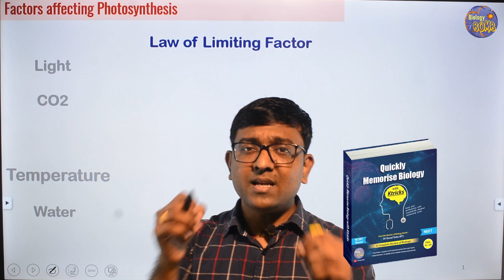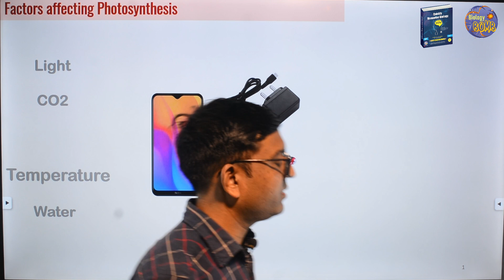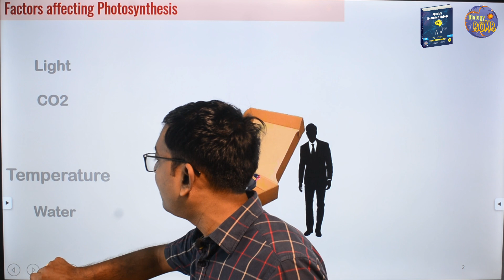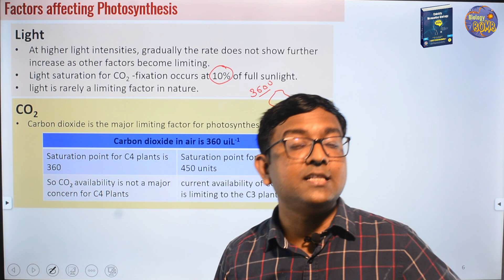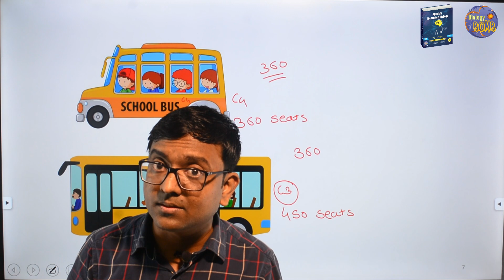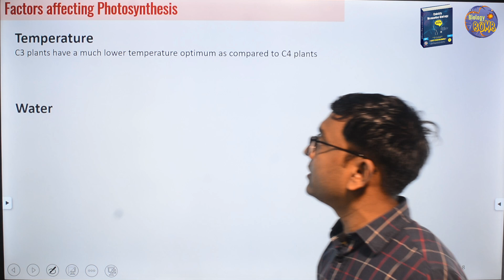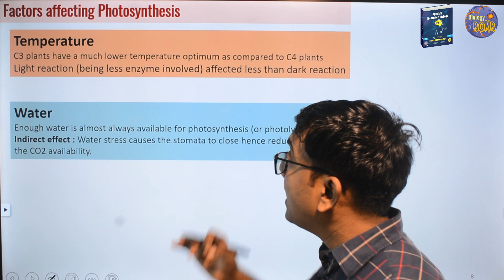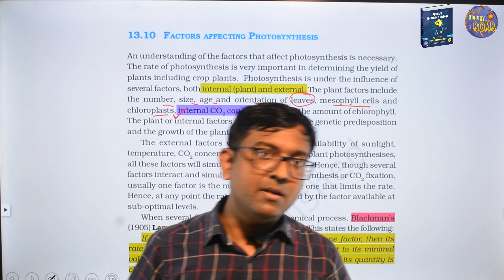Factors affecting Photosynthesis & Blackman's law I NEET I Dr Kunal (KT)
Rate of photosynthesis is affected by many internal and external factors. According to Blackman's law of limiting factor, the rate of nay process is decided by the factor which is in least concentration or limited amount.
00:00 Starts
01:00 Blackman's law of limiting factor
07:44 Effect of light - Photosynthesis
08:49 Effect of Carbon dioxide on photosynthesis
16:04 Effect of temperature on photosynthesis
19:29 Effect of water on photosynthesis